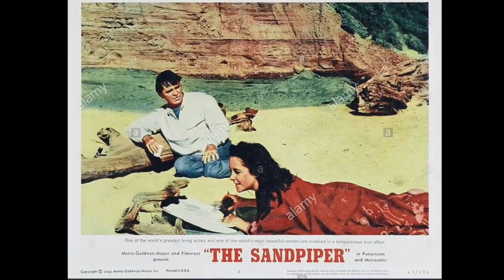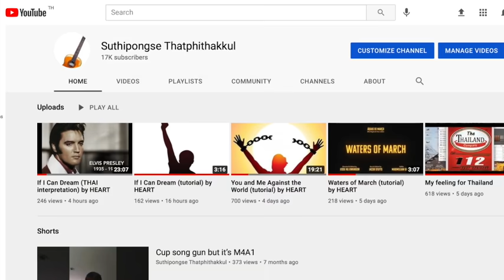Happy Birthday to Thailand's 1st female Prime Minister